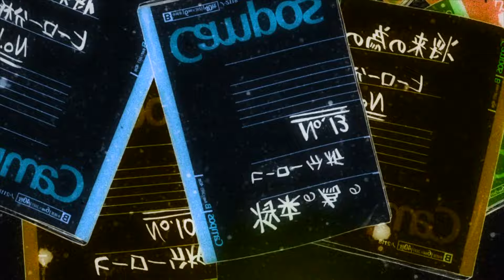Saru 2S - Class 1-A [AMV MHA]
Freestyle Manga #2 - Class 1-A

💿 L'EP est dispo !!! Retrouve "Class 1-A" et tous les autres freestyles sur toutes les plateformes

🎹 Composition: Nerod et Belze
🎞️ Montage : RedAssautAMV
🎛️ Mix/Master: May

My Hero Academia AMV fanmade